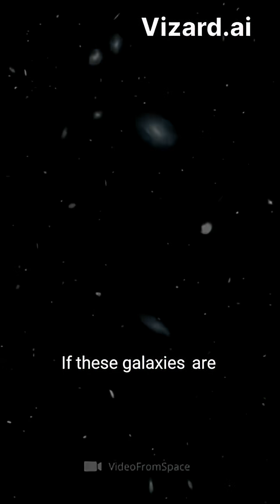Could the universe be revealing its secrets? 🌌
The latest revelations from the Webb telescope have shaken the scientific community to its core. Distant galaxies discovered are challenging everything we thought we knew about dark matter and the Big Bang. As these colossal formations defy the established cosmic rules, the implications could rewrite underlying principles in physics. Is dark matter the enigmatic substance we believe it to be, or does it hold undisclosed secrets? Moreover, what if the origins of cosmic microwave background radiation are not what we once assumed? Dive into this cosmic conundrum where truths are being questioned, and the narrative of our universe may be on the brink of transformation.